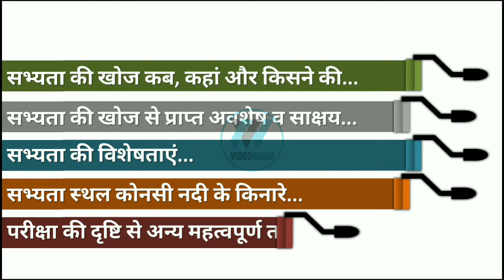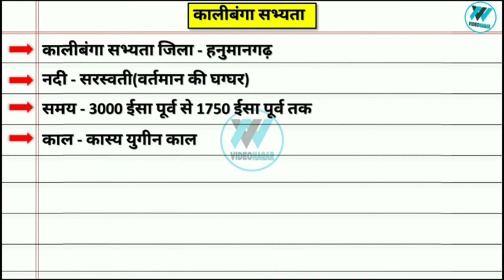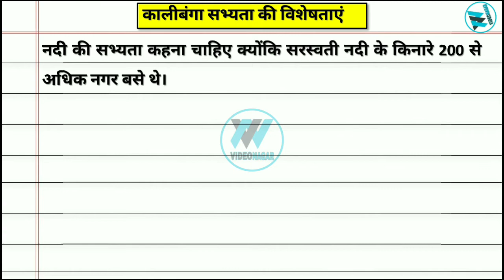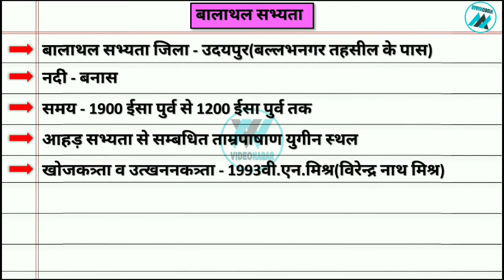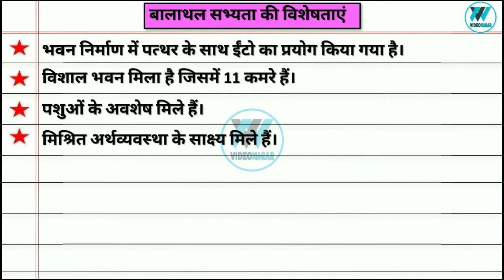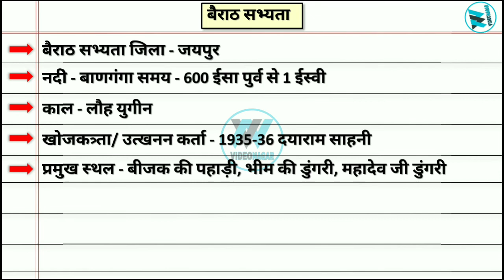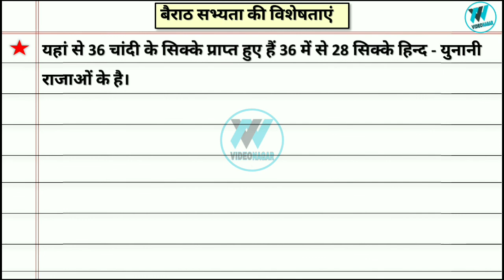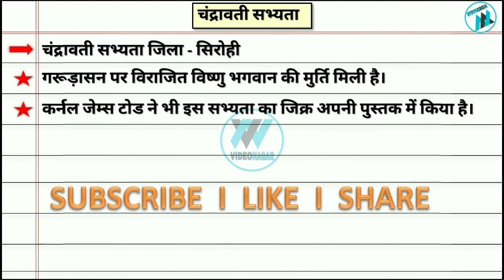सभी सभ्यता स्थलों के नोट्स l rajasthan ki sabhyata Notes l Ancient Civilization of Rajasthan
सभी सभ्यता स्थलों के नोट्स l Sabhyata Sthal Notes l Ancient Civilization of Rajasthan

इस वीडियो में राजस्थान की सभी सभ्यता स्थलों से संबंधित महत्वपूर्ण नोट्स दिए गए हैं जो आपके सरकारी नौकरी पाने के सपने को पूरा करने में सहायक सिद्ध होंगे।

sabhyata wifistudy,
sabhyata utkarsh classes,
sabhyata ka rahasya by premchand,
sabhyata ke question,
sabhyata kya hai,
rajasthan ki sabhyata sthal,
rajasthan ki sabhyata ke question,
sindhu ghati sabhyata,
sindhu ghati sabhyata utkarsh classes,
sindhu ghati sabhyata kya hai,
sabhyaya in hindi,